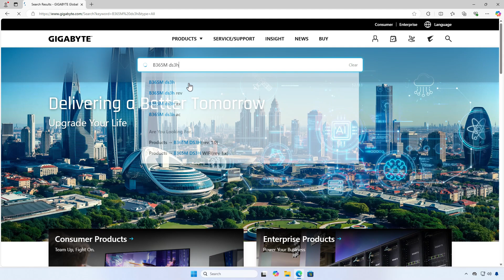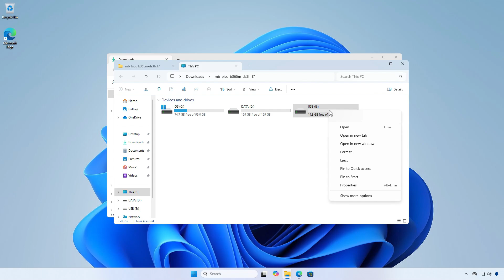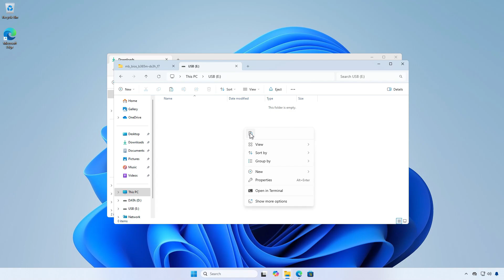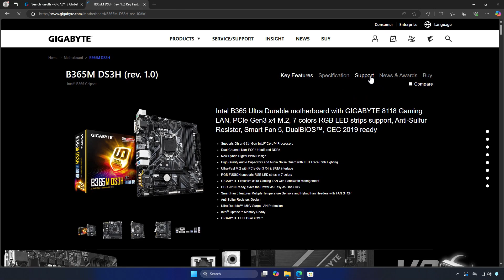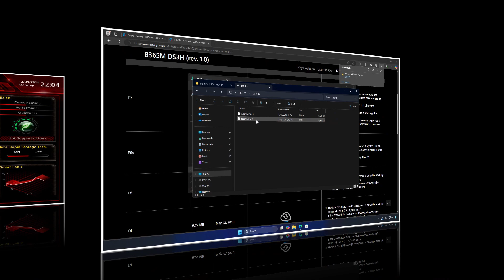[GIGABYTE] How To Update BIOS on Gigabyte Motherboards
In this video, learn how to safely update the BIOS on Gigabyte motherboards step by step. Updating your BIOS can resolve compatibility issues, improve system performance, and support newer hardware. I'll walk you through downloading the correct BIOS file, using Q-Flash, and ensuring a successful update.

Related Titles:
- How to Update BIOS on Gigabyte Motherboards Step by Step
- Safely Update Your Gigabyte Motherboard BIOS
- Gigabyte Q-Flash BIOS Update Tutorial
- How to Update Gigabyte BIOS for Better Performance
- Step-by-Step Guide to Update BIOS on Gigabyte Systems
- How to Use Q-Flash to Update Gigabyte BIOS
- Gigabyte Motherboard BIOS Update Process Explained
- Fix Compatibility Issues by Updating Gigabyte BIOS
- How to Update BIOS Using USB on Gigabyte Motherboard
- Gigabyte UEFI BIOS Update Tutorial
- Update BIOS for Gigabyte Motherboards the Right Way
- How to Flash BIOS on Gigabyte Motherboards Easily
- Gigabyte Q-Flash Plus Tutorial: Update BIOS Without CPU
- Improve System Stability: Gigabyte BIOS Update Guide
- BIOS Update Tutorial for Gigabyte Motherboards